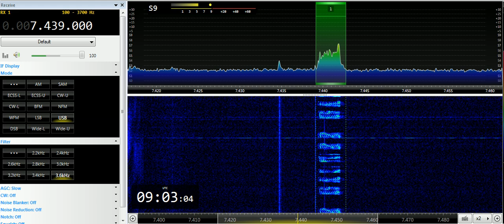27 05 2019 E11 Oblique Numbers station in English 0900 on 7439 unknown tx site in USB